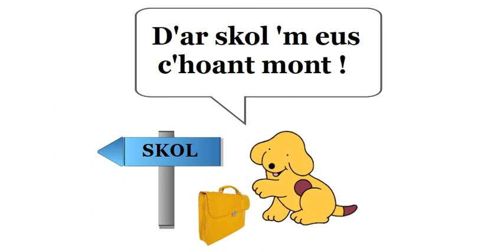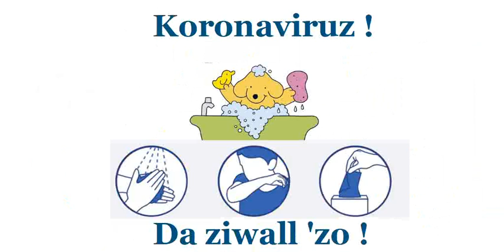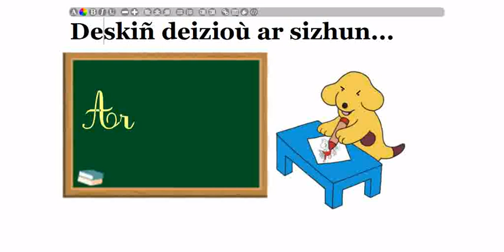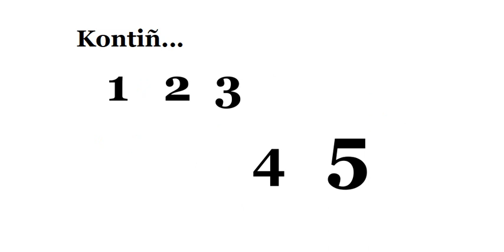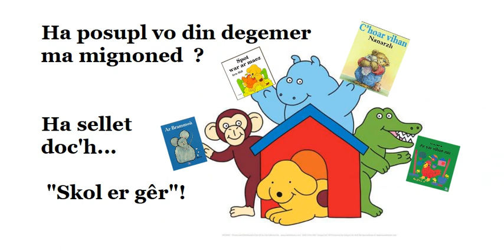Koronavirus er vro / Coronavirus au pays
lecture en breton/ lennadenn e brezhoneg